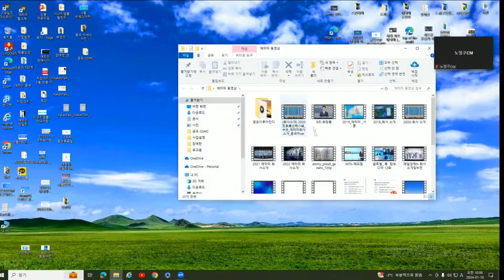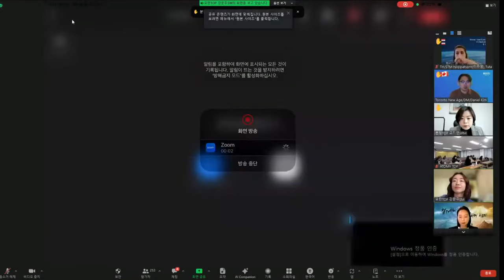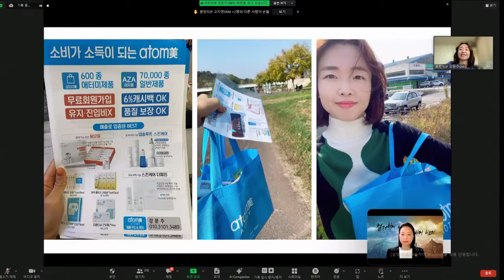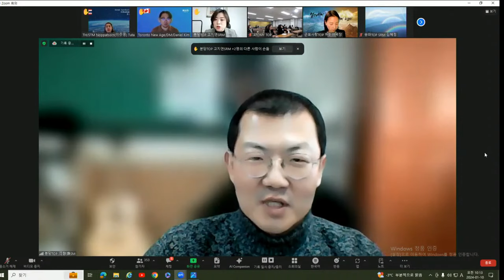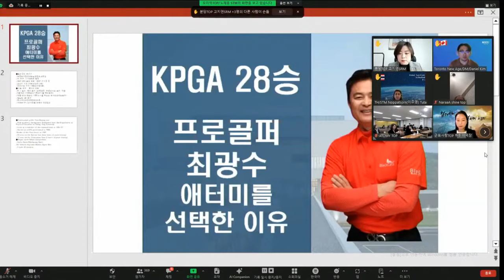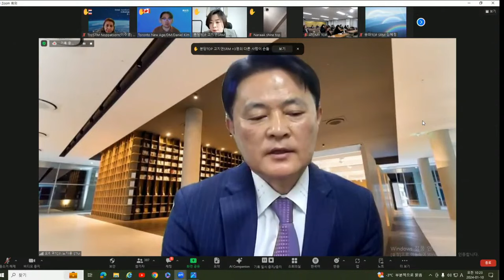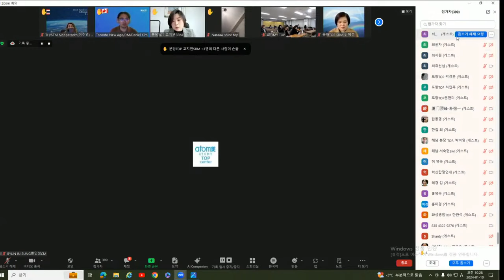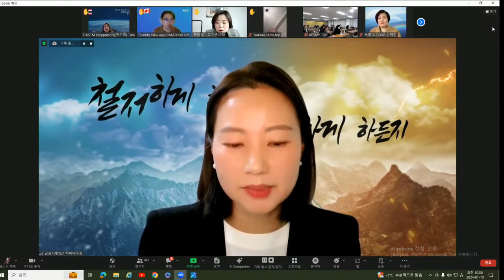TOP 수요통합조회